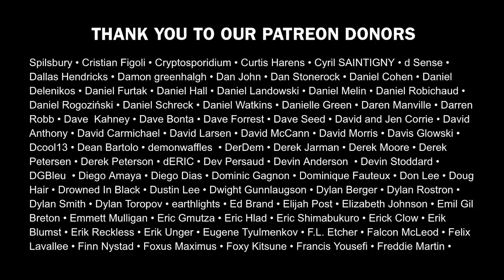Best New Metal Releases October 2021: Worm, Knife, Ghost Bath, 1914, Shadowland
Blayne's spooky top 5 underground releases for October.

Featuring:

Worm
Foreverglade
20 Buck Spin

Knife
S/T

Ghost Bath
Self Loather
Nuclear Blast / Northern Silence Productions

1914
Where Fear and Weapons Meet
Napalm Records

Shadowland
The Necromancer’s Castle
No Remorse Records